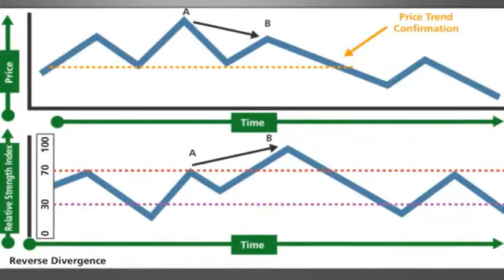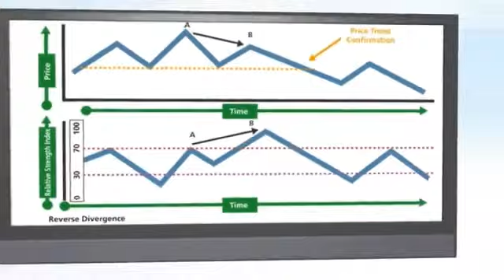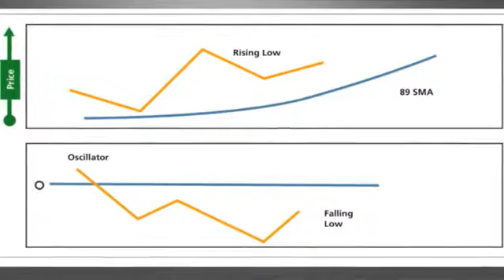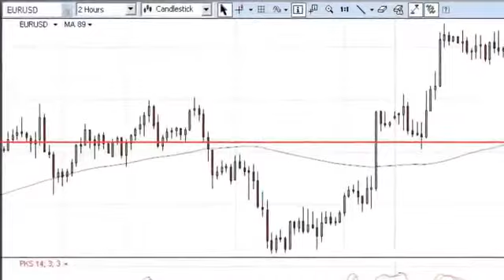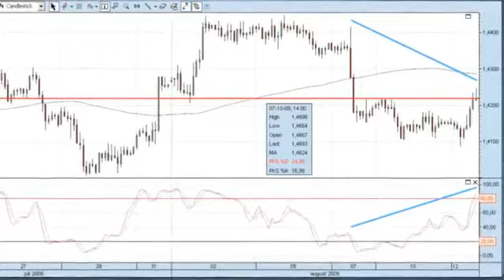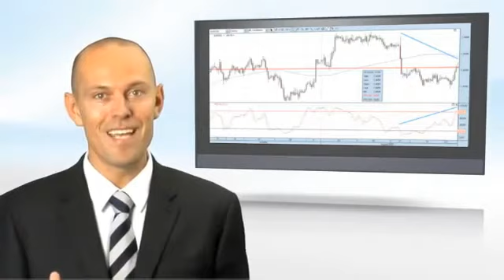6 impulsos y osciladores segunda parte